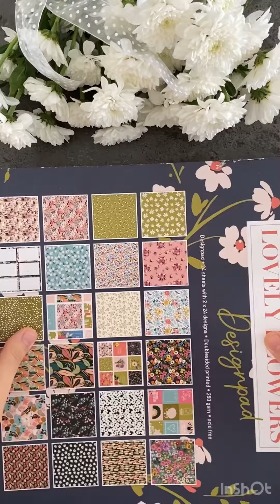The idea of ​​making a new scrapbook🩵🤍